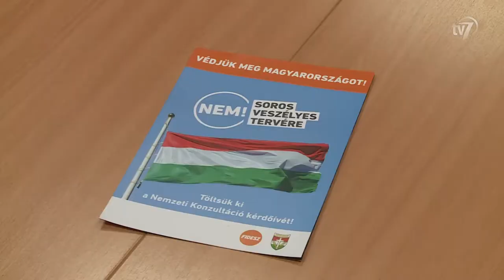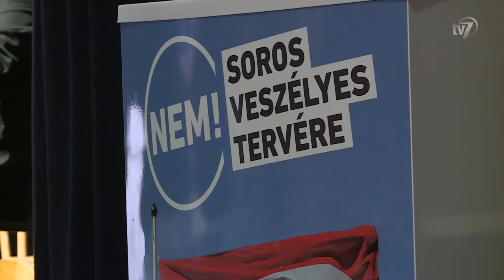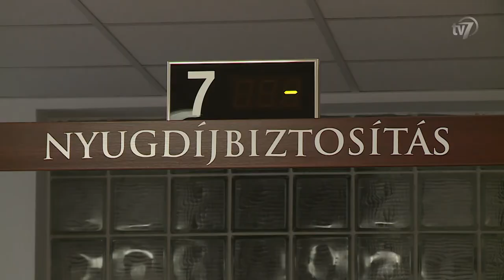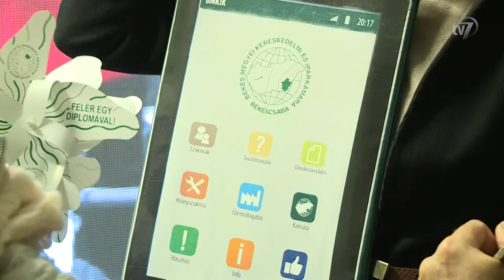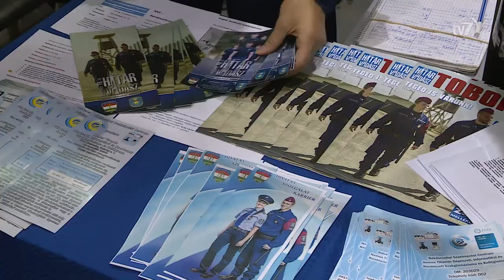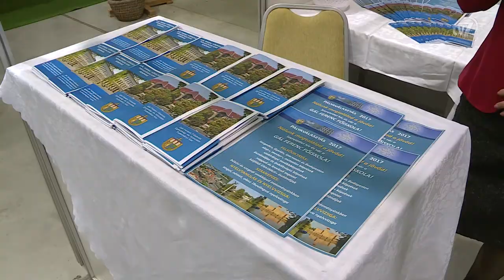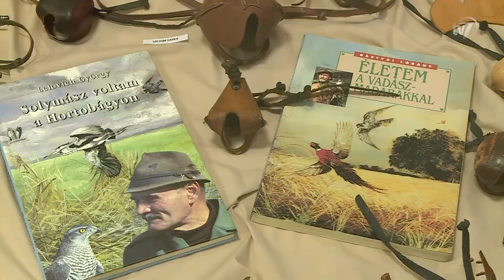Híradó 2017.11.09.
1.- A kormány időben felismerte a migráció veszélyét – mondta a Fidesz Békés megye 1. választókerületének elnöke. Hanó Miklós az európai uniós források felhasználásáért felelős államtitkárral, Rákossy Balázzsal közösen tartott sajtótájékoztatót a Soros-tervvel kapcsolatos nemzeti konzultációról. Ezt követően a politikusok lakossági fórumot tartottak a Csabagyöngye Kulturális Központban. (00:44)

2.- Komplex energetikai programot valósít meg Békéscsaba a Modern Városok Program segítségével. A fejlesztés részleteiről és az ehhez elnyert támogatásról a város polgármestere tartott rendkívüli sajtótájékoztatót csütörtökön. (02:58)

3.- Csütörtökön hivatalosan is átadták a felújított a békéscsabai TB épületet, amely része egy 1,2 milliárd forintos pályázatnak. A projekt a kormányhivatal tíz Békés megyei épületnek energetikai felújítását célozta meg. (05:29)

4.- Középiskolások lepték el a CsabaParkot. A pályaválasztási vásár utolsó napján az ifjúságé volt a főszerep ugyanis zömében ők szemezgettek az iskolai, szakmai és munkáltatói kínálatból. (08:08)

5.- Ettől az évtől kezdődően pályaorientációs célra használhatnak egy tanítás nélküli munkanapot az oktatási intézmények. A Lencsési Általános Iskola és Alapfokú Művészeti Iskolában is éltek ezzel a lehetőséggel. (10:35)

6.- A Natura Hungarica alapítvány szervezett négy napos nemzetközi baráti solymásztalálkozót Dévaványán. Az eseményre Finnországtól kezdve Németországon át Szerbiáig hét országból és hazánkból érkeztek solymászok. Héjákkal, vándorsólymokkal, de még szirti sasokkal is vadásznak, a cél az, hogy éles helyzetben is kipróbálják a ragadozó madarakat. (12:40)

7.- Magabiztos győzelemmel folytatta a bajnokságot a Linamar-Békéscsabai Röplabda Sport Egyesület csapata. Alberto Salomoni a fiatal játékosait is bevetette az összecsapáson, csapata pedig egy óra alatt 3-0-s diadalt aratott a Budaörssel szemben. (15:26)